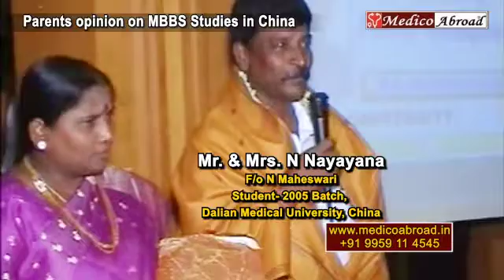Parents opinion on MBBS Studies in China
Felicitation of Parents Mr. & Mrs. N Narayana F/o N Maheswari Student - 2005 Batch, Dalian Medical University, China.